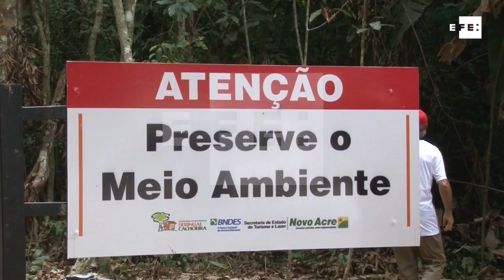Nuevos geoglifos "reescriben" la historia de la Amazonía en Brasil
Río Branco (Brasil), 13 ago (EFE)(Imágenes: Odair Leal/Gobierno de Acre).- Nuevos geoglifos descubiertos en el estado brasileño de Acre refuerzan la idea de que en la Amazonía existió una población milenaria numerosa y jerarquizada desde 2.500 años antes de la llegada de los europeos, lo que está "reescribiendo" la historia de esa región.